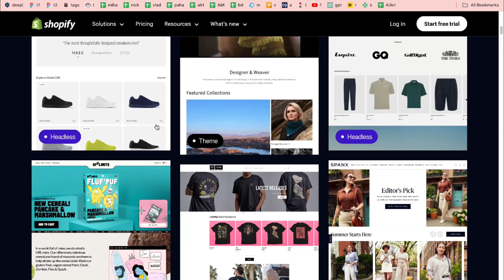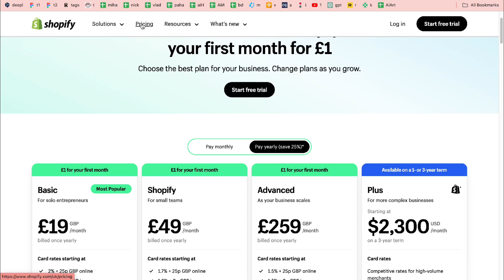GoDaddy Website Builder vs Shopify - Which is Better Today?